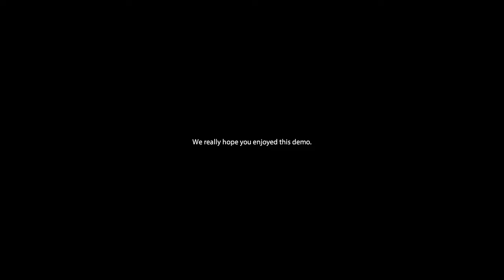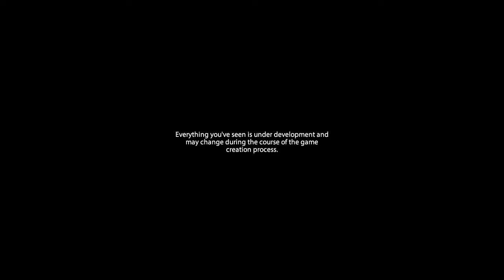VERY PROMISING GAME !!!! utopia syndrome DEMO # 2